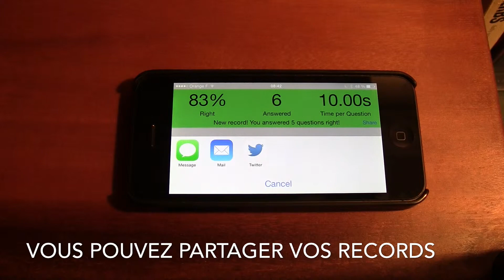Geek Quiz — Un quiz amusant pour les geeks de l'informatique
Geek Quiz est ma nouvelle appli et est disponible gratuitement sur l'App Store

Un quiz amusant sur le hardware et le software d'Apple et l'entreprise elle-même. Testez vos connaissances avec Geek Quiz. Combien de questions pouvez-vous correctement répondre en 60 secondes ?

Fonctionnalités :
• 100+ questions
• ordre aléatoire
• sauvegarde les meilleurs résultats
• partage de records
• questions faciles ainsi que difficiles
• code de couleur pour la performance
• pas seulement pour les geeks